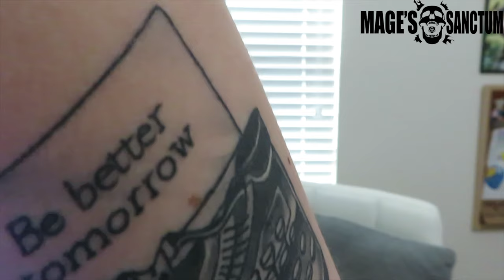Welcome to the Jellyfish Club!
Open if You’re a Beautiful Jellyfish:

Follow teammages on Twitter